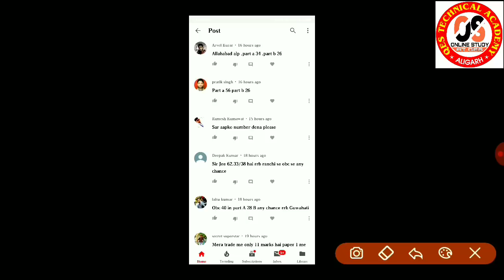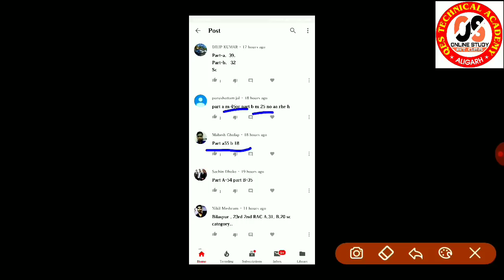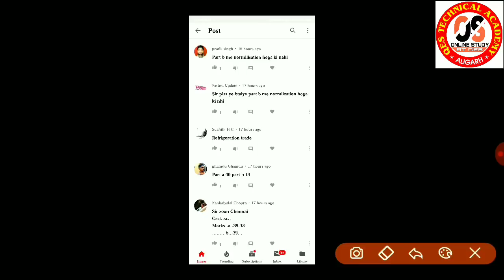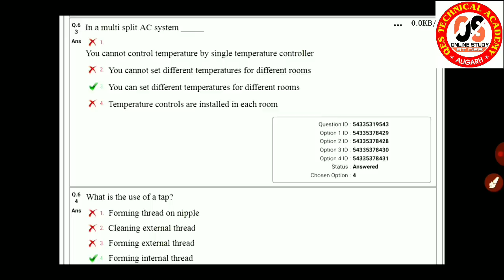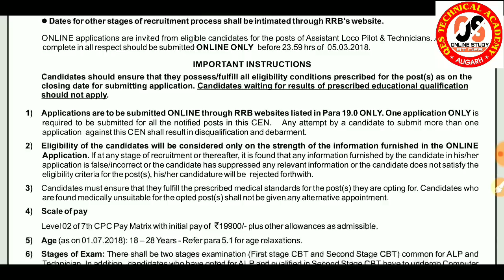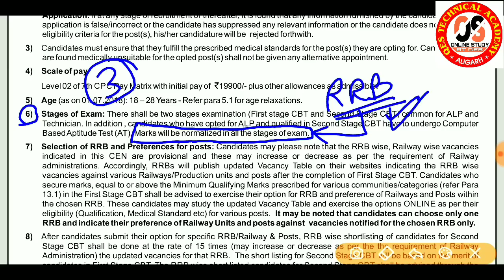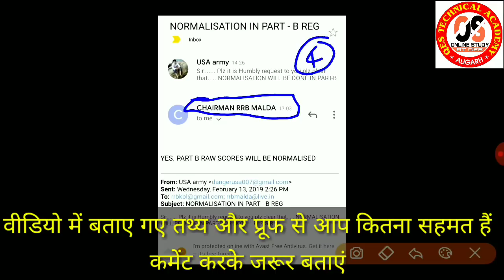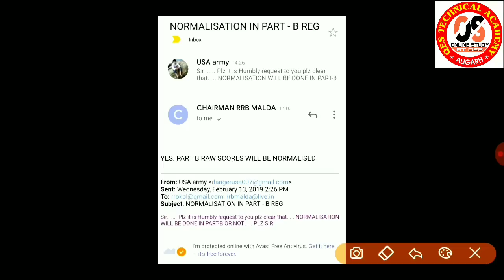NORMALIZATION PART-B (ALP/TECH) में भी होगा | देख लो प्रूफ के साथ | ONLINE STUDY AT QES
Alp / Technician Answer Key के बाद
Part-B में भी Normalization होगा।
प्रूफ के साथ देखो।

हमें अपना प्यार और सपोर्ट देते रहें।
FROM : QES TECHNICAL ACADEMY, ALIGARH